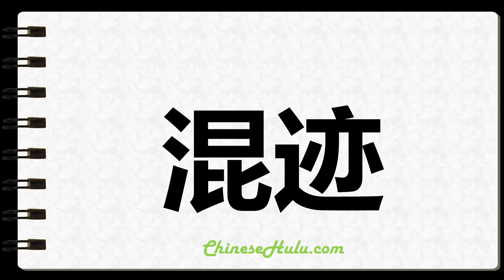How to Write Unworthily in Chinese